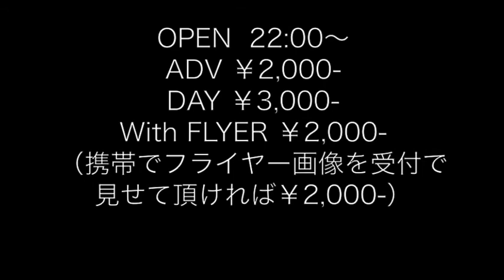INTERFACE & FACTOR BRAND NEW EVENT[MONSTER] PV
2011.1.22、新たなI-Fの幕開けと言って良いでしょう！NEW EVENT「MONSTER」開催決定！そして皆様、下の画像を画面メモして受付で見せて頂ければADV料金2000円で入場可能です！是非！